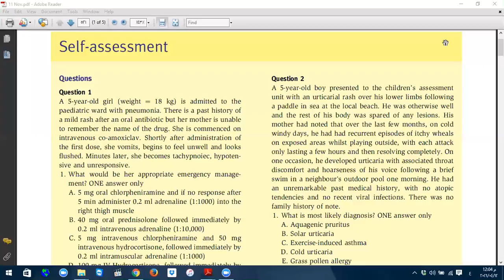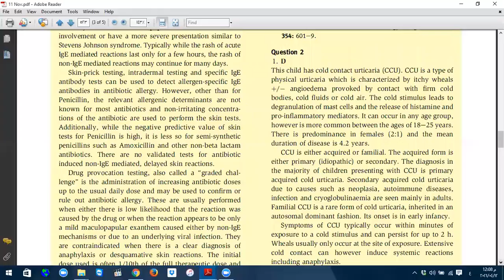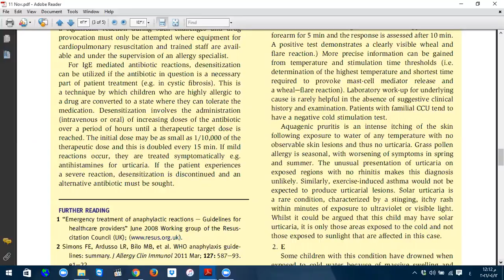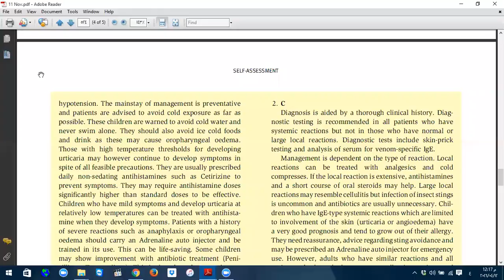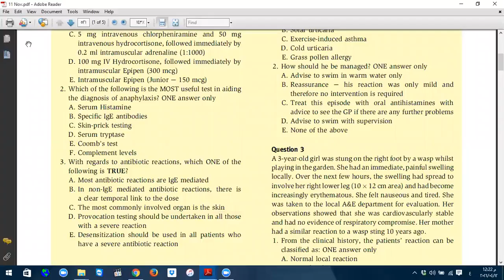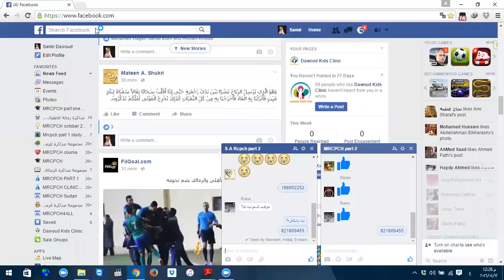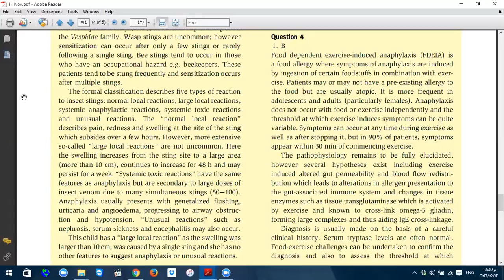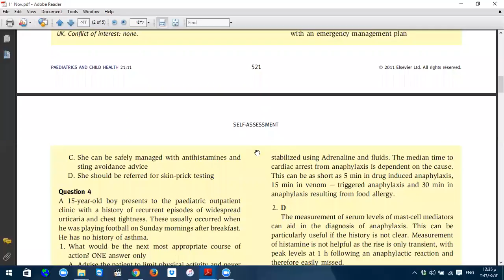self assesment MRCPCH sept dec 2011 4 of 6